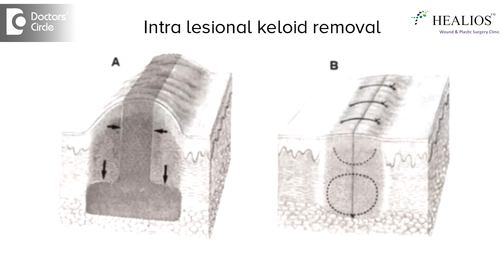What is the best treatment for Keloid in young people? - Dr. Pavan Murdeshwar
Keloid is abnormal mechanisms of scarring which is  present  in most of the areas especially the chest, shoulder, back and the is a line and  especially the ear lobes so the best  treatment for the keloid is never to have one, but you can see over the counter, a  lot of people  guiding you  compression therapy, steroid  therapy,  few of the ointments, laser therapy as well as the radiofrequency, cryotherapy, excision if the keloids as well as the  injection therapy. So what I can guide you is keloid is not going to work on any of the ointments compression silicone and the laser therapy cryotherapy and the radiation therapy are obsolete. The best  treatment of the keloid right now is the intralesional excision of the keloid whether the  keloids are removed within the borders and the margins are left intact and it is closed and post excision it is treated with an injection which is a  combination of cloruracil  as well as the steroids. This combination can be various  ratios and  this injection therapy can continue  over a period of  6 to 8 sittings  with a gap of 3 to 4 weeks  in between. This definitely is the best treatment of keloid which can be offered at present.